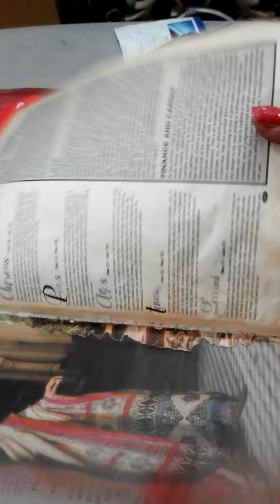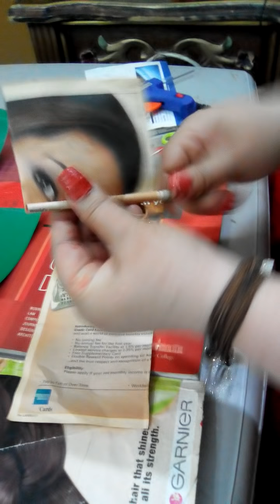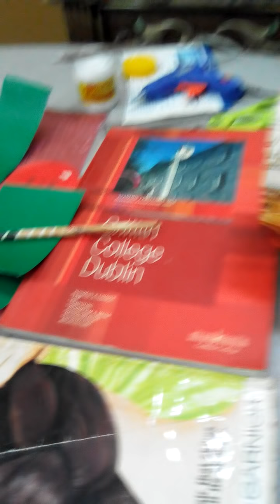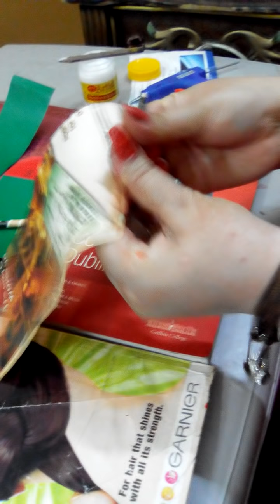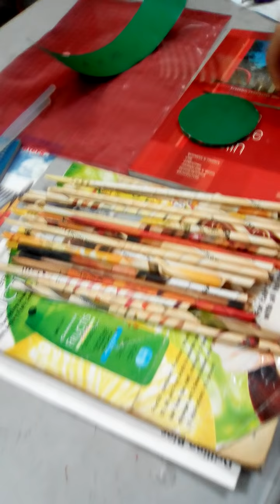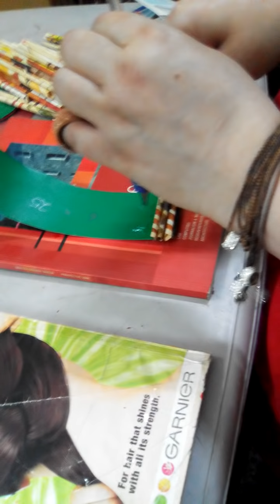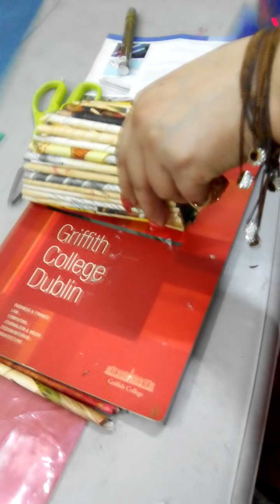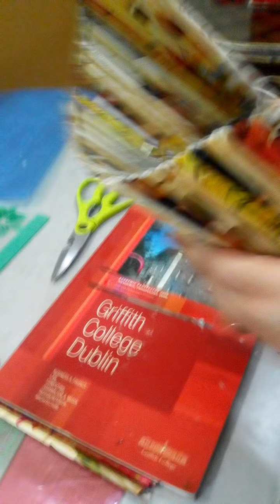Idea recycle old magazine to make a beautiful vase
Recycle old magazine to make a beautiful vase